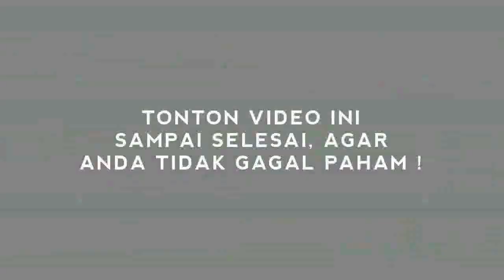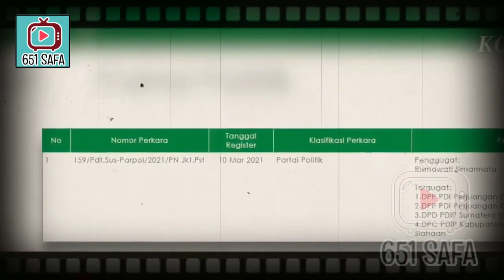HEB0H ! MEGA PDIP DIGUGAT 40 MILYAR KADER SAKIT HATI !